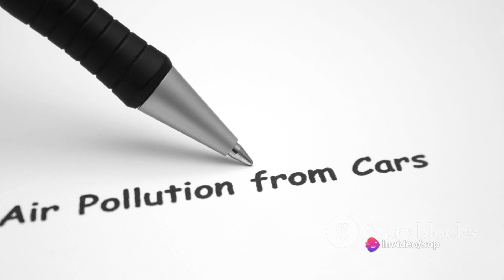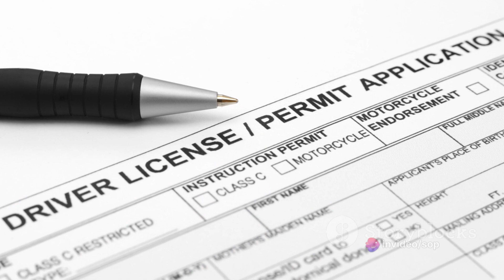Trucking Industry Regulatory Changes Through The Years!